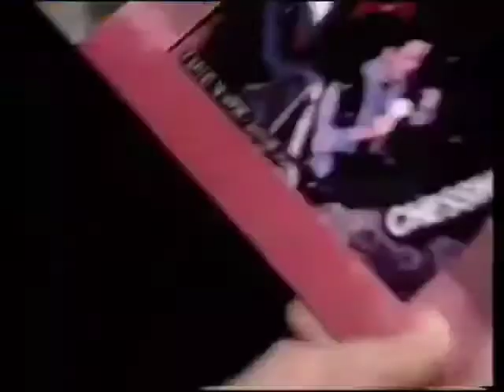Chessington World of Adventures on 𝘕𝘰𝘦𝘭'𝘴 𝘏𝘰𝘶𝘴𝘦 𝘗𝘢𝘳𝘵𝘺 (1996)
Martine McCutcheon receives a Gotcha in this episode of Noel's House Party, after riding Old Crocks Rally, The Seastorm, and The Vampire at Chessington World of Adventures, whilst trying to hold an ice cream.